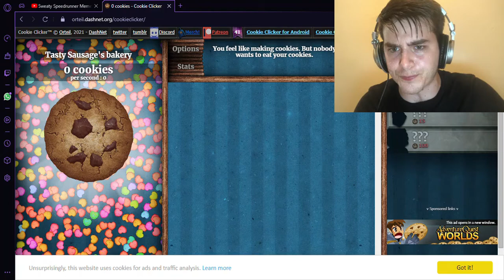ikak jugando cookie clicker: